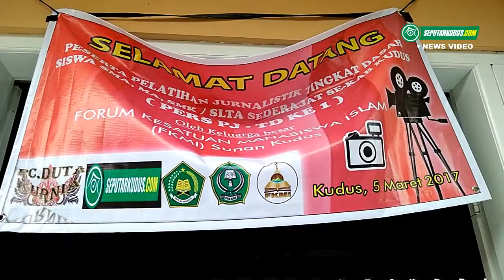FKMI Sunan Kudus Gelar Pelatihan Jurnalistik Tingkat SMA